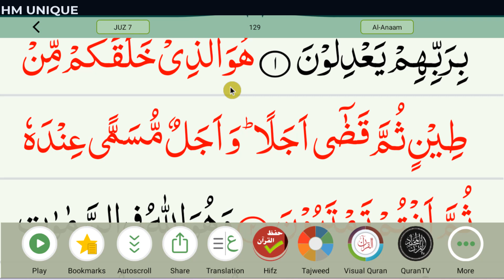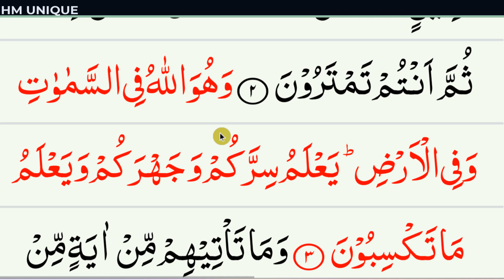সূরা আনআমের প্রথম তিন আয়াত মুখস্ত করার সহজ উপায়